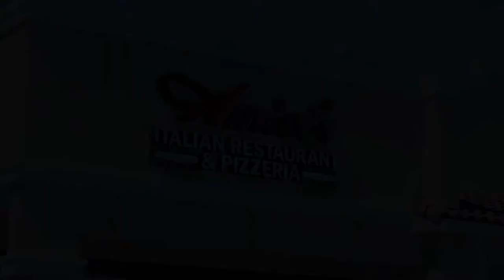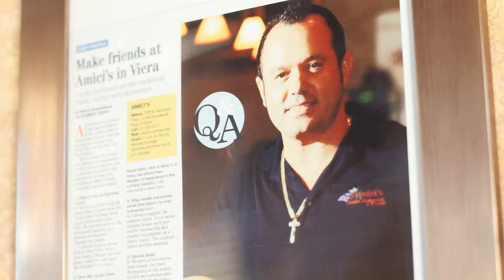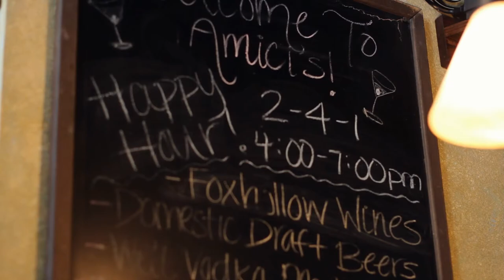Amici's Italian Restaurant & Pizzeria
Chef / Owner David Dashi strives to ensure a top quality product from the kitchen whether it be the smallest pizza or the restaurant's fanciest entree. David's wife also can be seen supervising the dining room as well to ensure the diner's satisfaction. Constant attention to detail are his watchwords whether in the kitchen or on the floor. The wine list, of course, features Italian wines and offers something for every taste.

7700 N. Wickham Rd. Unit 120
Melbourne, Florida 32940

Though a newcomer to the upper Wickham Road dining scene, Amici's Italian Restaurant has established itself as a favorite with singles and families alike. With a menu ranging from salads and pizzas to chicken, veal, and seafood, Amici's offers excellent choices at very reasonable prices.

Loosely translated, Amici means friend or friendly and the name is certainly appropriate for this welcome addition to the dining scene. We recommend you stop by and make friends with David, Valentina, and the staff and enjoy some great Italian cuisine.